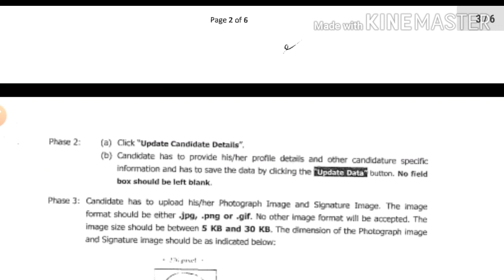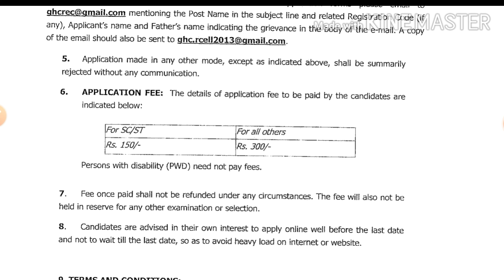Guwahati high court..Court Attendant grade 4